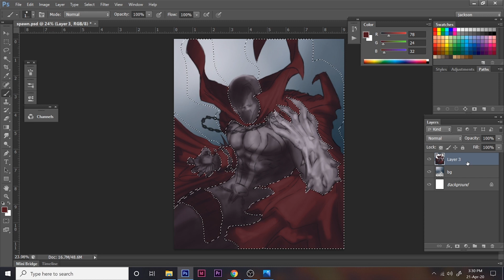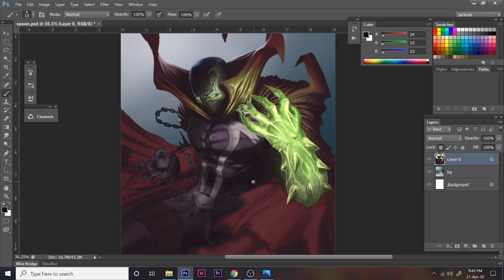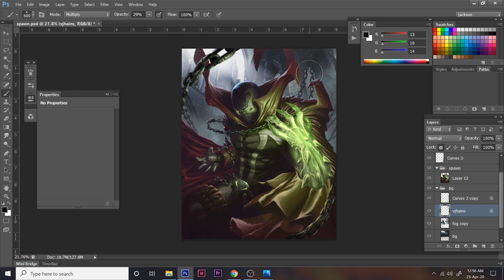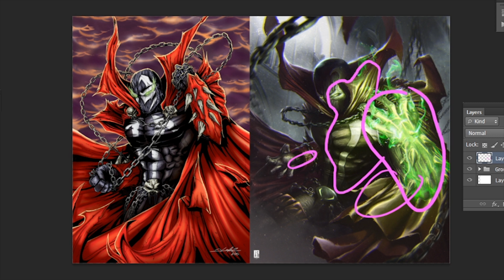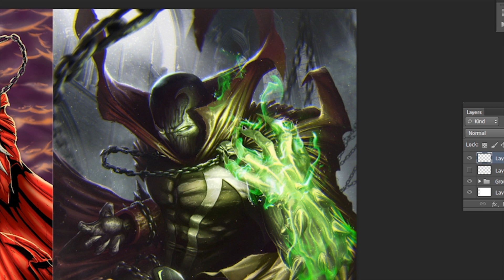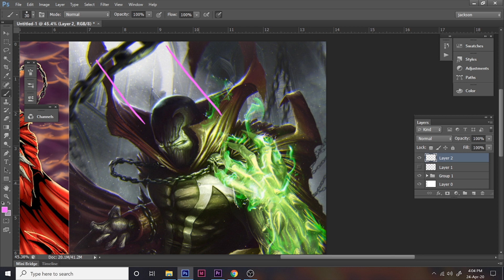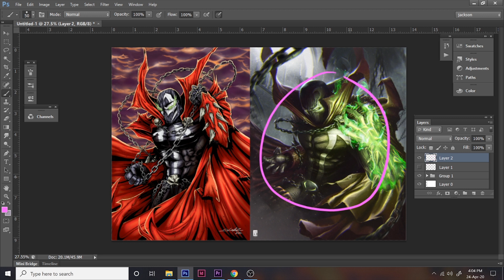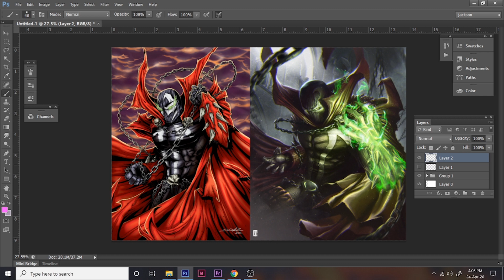My 5 year progress in digital art.